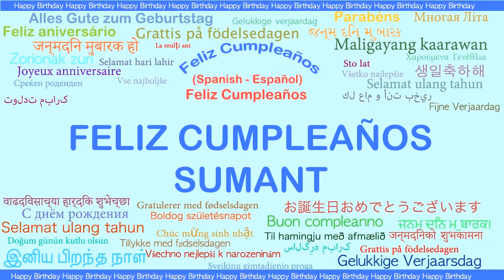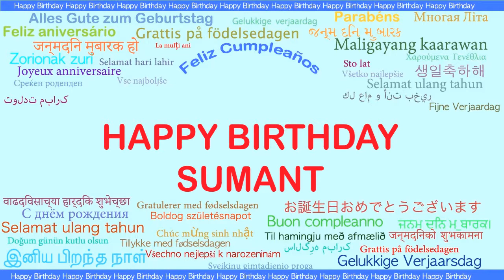Sumant Languages Idiomas - Happy Birthday